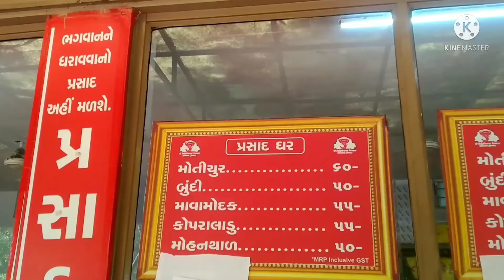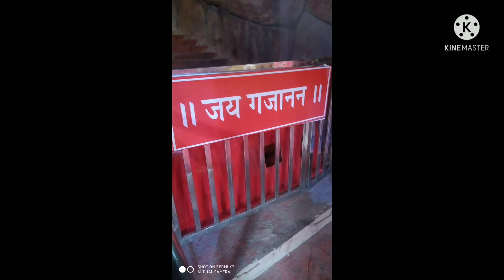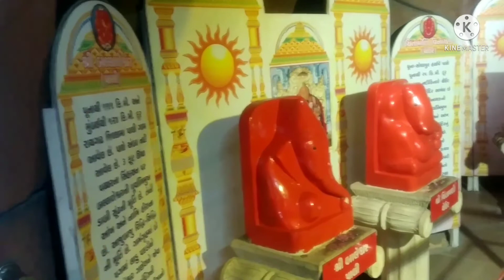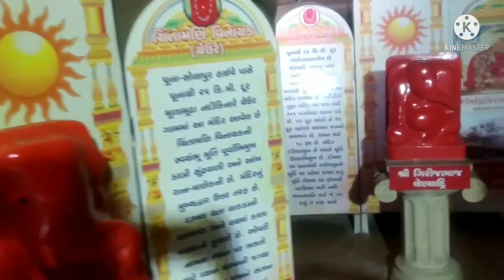Shree Siddhivinayak Mandir| Darshan||घर बैठे करें दर्शन||*श्री सिद्धिविनायक मंदिर||Mahemdabad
घर बैठे करें दर्शन, श्री सिद्धिविनायक मंदिर||
 Shree Siddhivinayak Temple|Mahemdabad

Hello Friends,
aaiye aaj hm darshan krte he aur Temple visit karenge Shree Siddhivinayak mandir Mahemdabad. which located near ahmedabad.

⛳Bolo Ganpati Bappa Morya🙏🙏